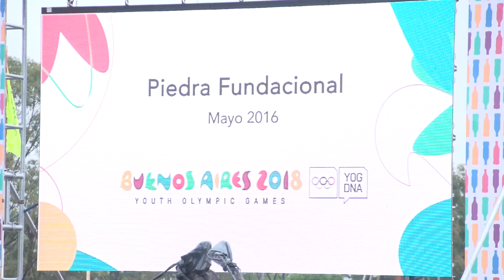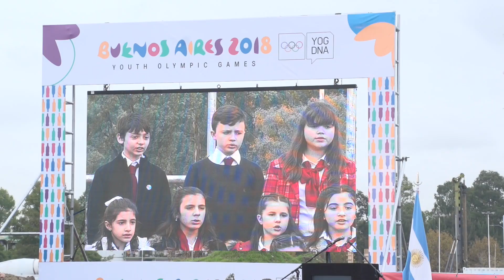Buenos Aires 2018 - Evento Piedra Fundacional